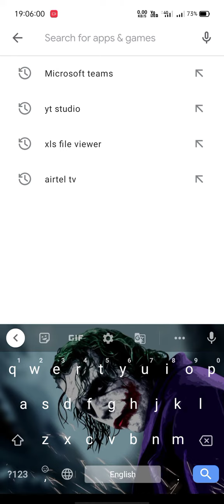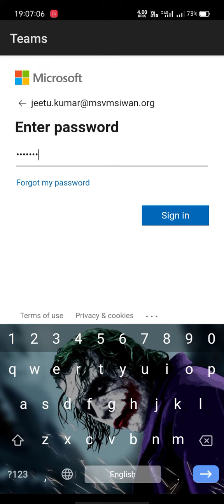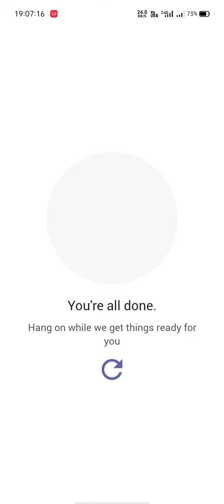how to download and login microsoft teams||technicalinfohub